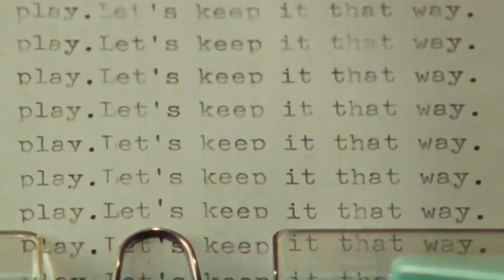Future Bass Mix of Cuttingedge Sound